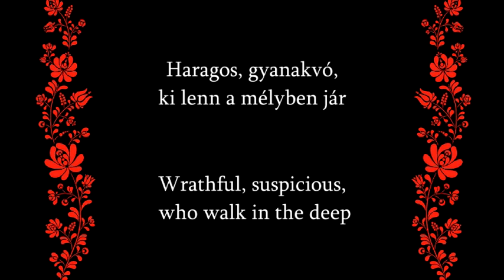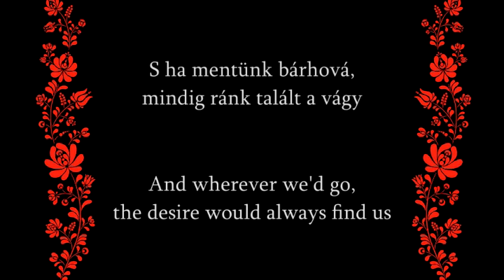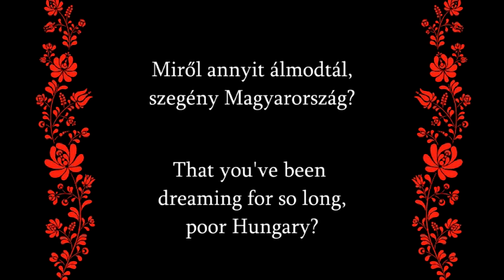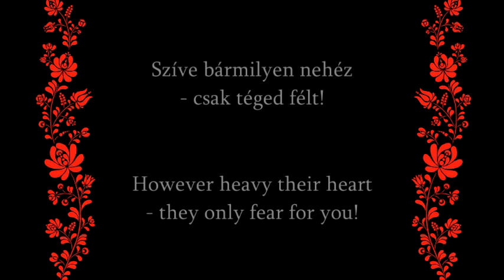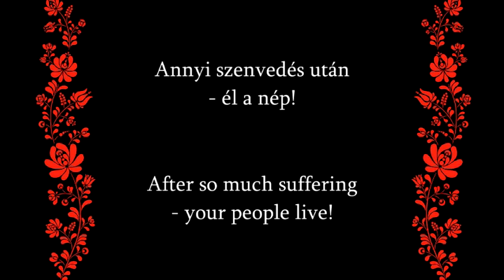Szegény Magyarország - dalszöveg/angol fordítás (Vadkerti Imre, Kovács Koppány)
Dalszöveg és angol fordítáa a Szegény Magyarország címü számra. Írta MHV és énekli Vadkerti Imre és Kovács Koppány. Összes szöveg saját fordítás.

Lyrics and English translation of the song 'Poor Hungary" by MHV. Sung by Imre Vadkerti and Koppány Kovács. All lyrics are my own translation.